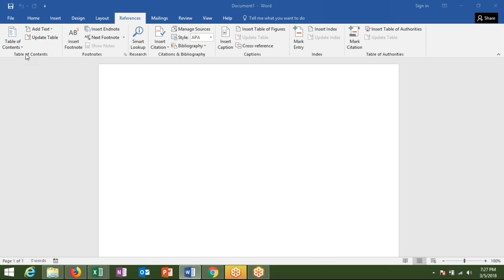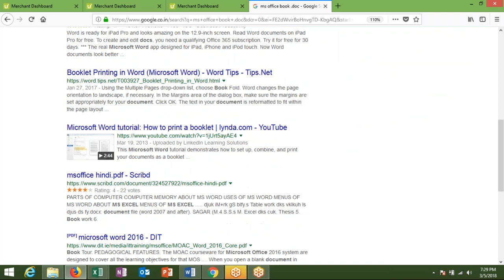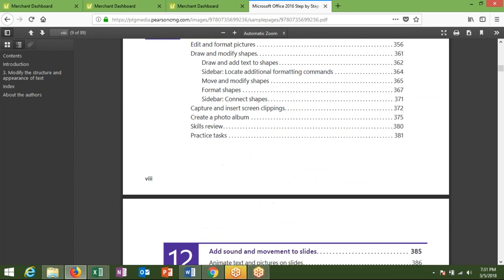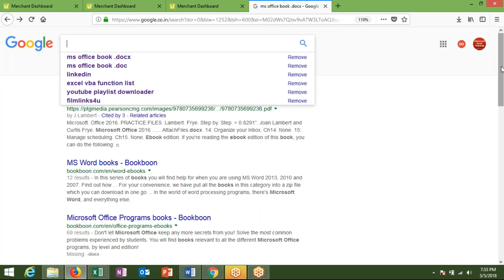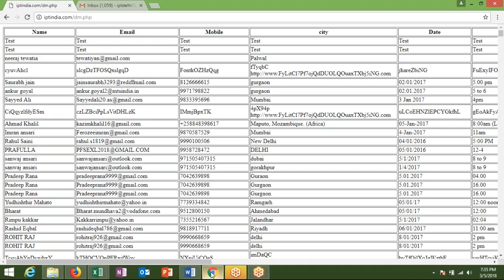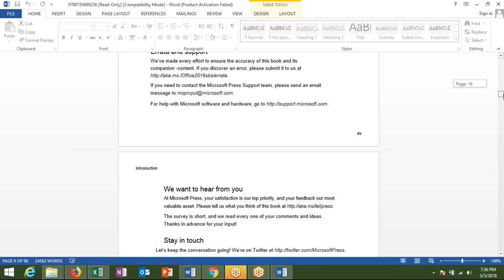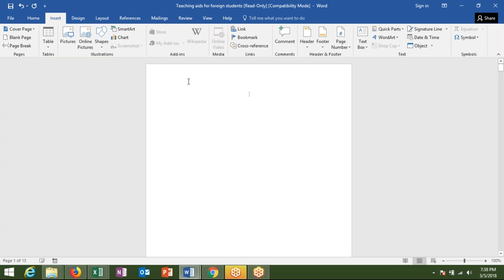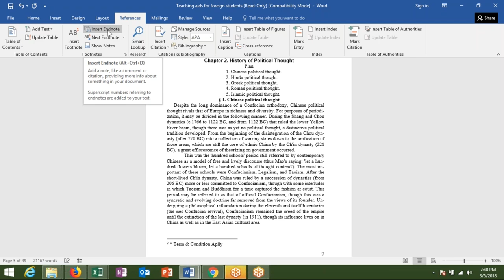MS Word in Hindi